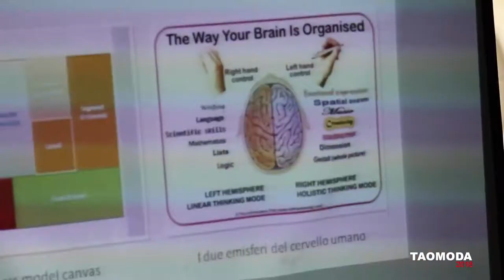Taomoda Masterclass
Taomoda Masterclass 2018

Grand Hotel Excelsior Taormina

(riprese e montaggio: NextDybProduction Peppe Guerrera Videomaker)